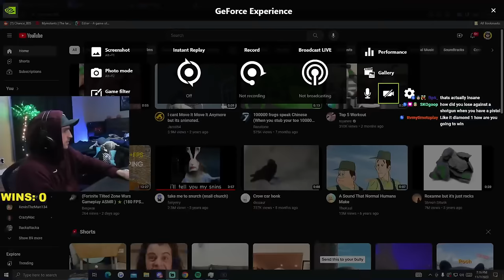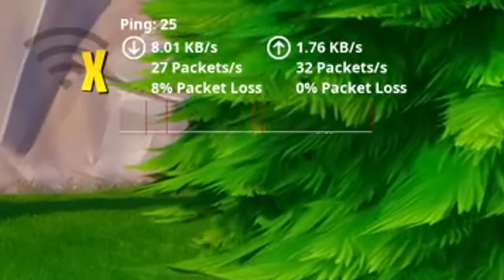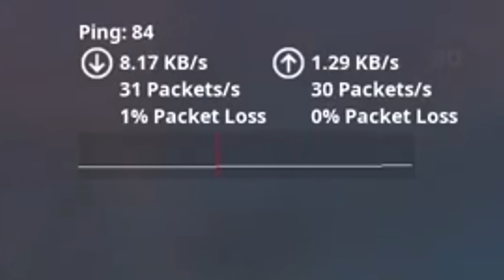ULTIMATE OG FORTNITE RAGE Compilation #3